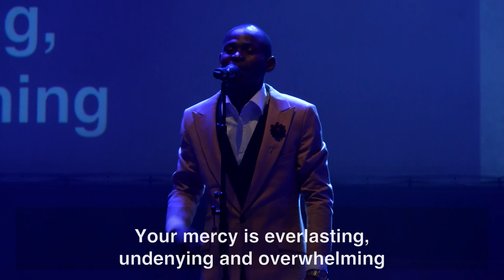Showers Special - 'Na You' By Sam Ajayi and Joyce Osho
Sam Ajayi and Joyce Osho singing 'Na You' by Dunsin Oyekna ft. Kim Burrell, at Thursday Showers at The Fountain of Life Church HQ.